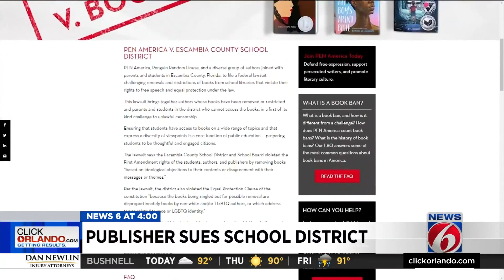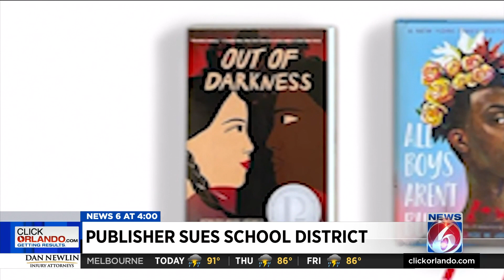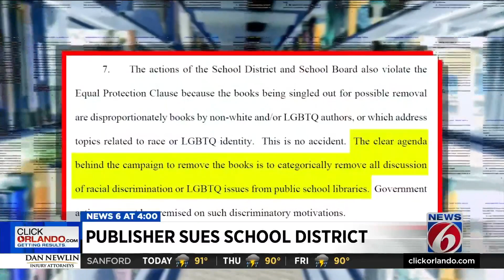Penguin Random House, PEN America sue Florida school district over book bans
Writers’ group PEN America and publisher Penguin Random House sued a Florida school district Wednesday over its removal of books about race and LGBTQ+ identities, the latest opposition to a policy central to Gov. Ron DeSantis’ agenda as he prepares to run for president.